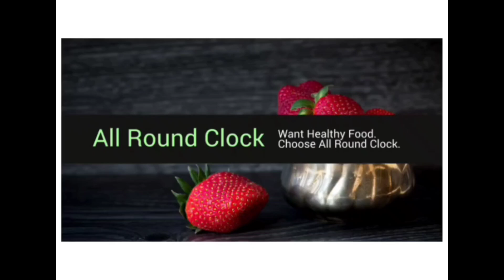మటన్ మసాలా కర్రీ (మటన్ కర్రీ) | తెలుగులో మటన్ మసాలా గ్రేవీ కర్రీ mutton gravy or mutton masala